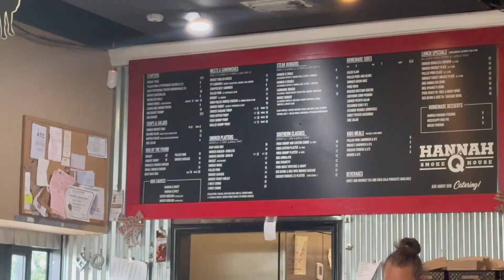dating in 2024, setting your thermostat in your life, and more | MonetMonday